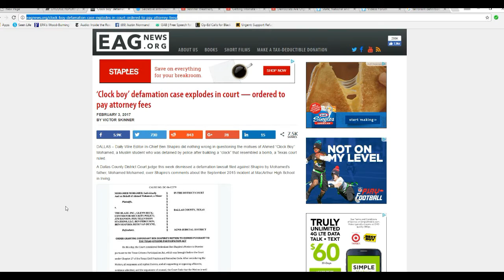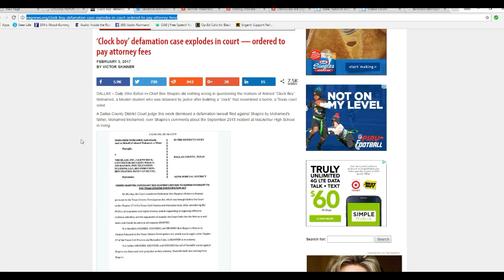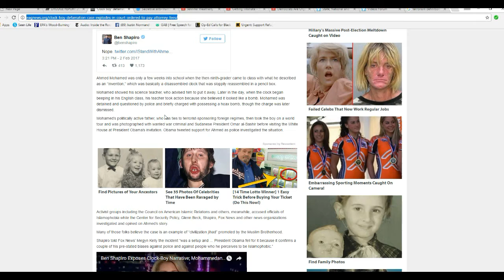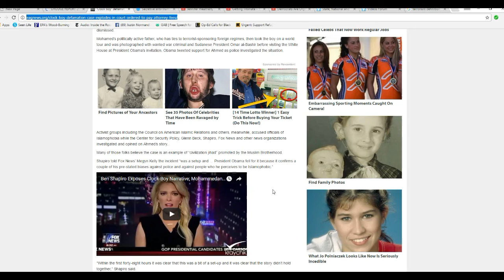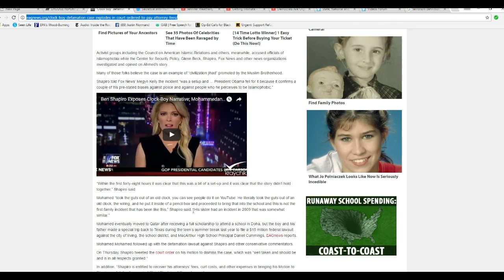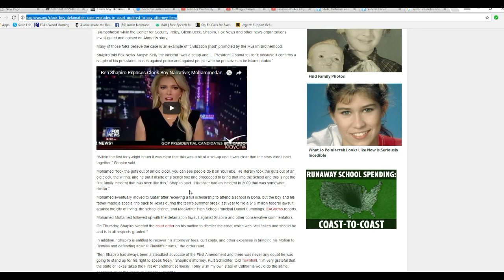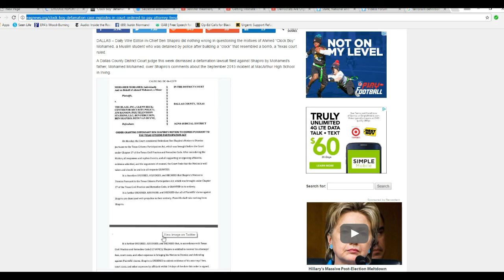Clock Boy's defamation suit against Ben Shapiro is tossed Yay!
In some good news for a change, Clock Boy's defamation suit against Ben Shapiro has been tossed out, and his parents will be footing the bill for the trial. Ahmed Mohamed brought reassembled clock in a pencil box. When it started to beep, the police were called in.
   Clock Boy has been a media darling ever since, and was invited to the White House by Obama. His parents have ties to terrorism.